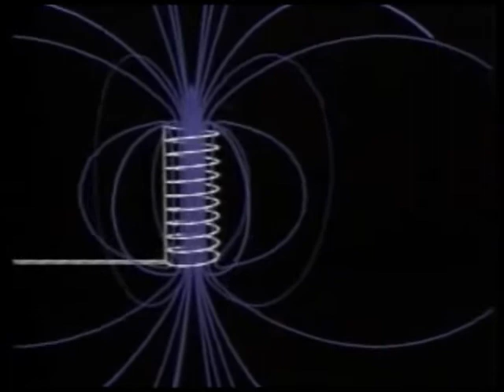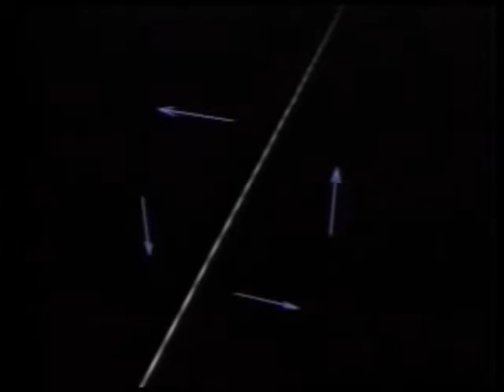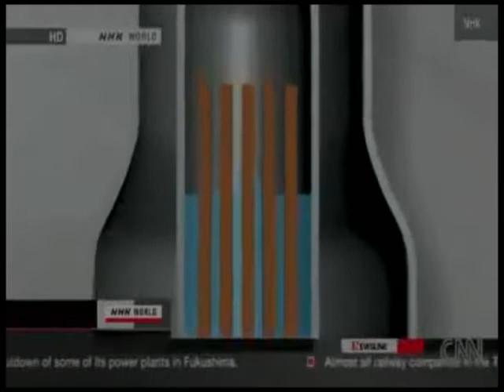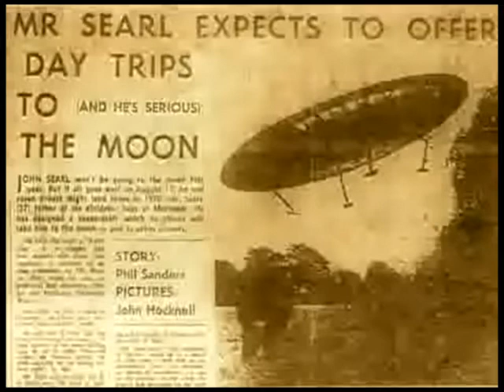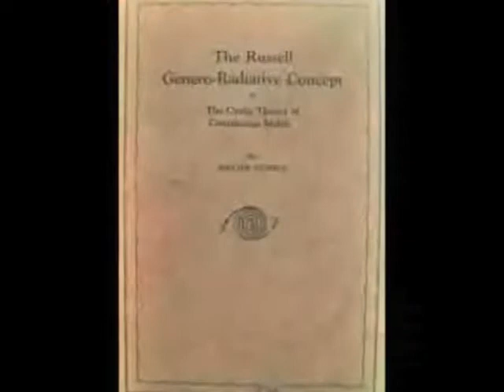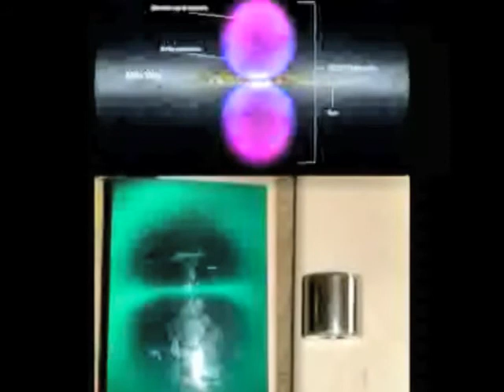Farther Down The Rabbit Hole Exp 1 Part 2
An expedition into science and technology. Continued footage of Jason
Verbelli and John Searl on theSEG.